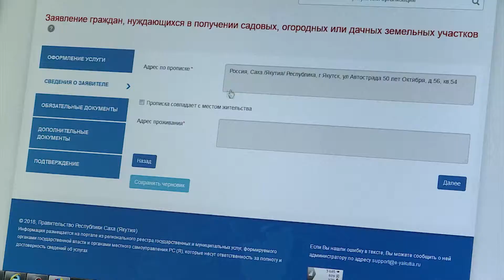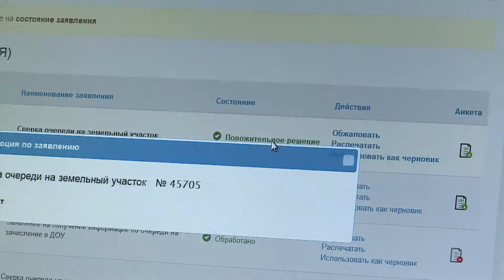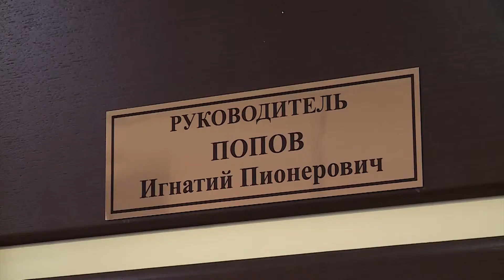28.03.19 Электронные услуги